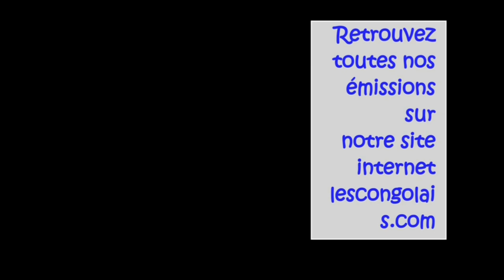Adolphe MUZITO. A GUNGU DEVANT SON PEUPLE CONGOLAIS DE LA RDC PROVAINCE